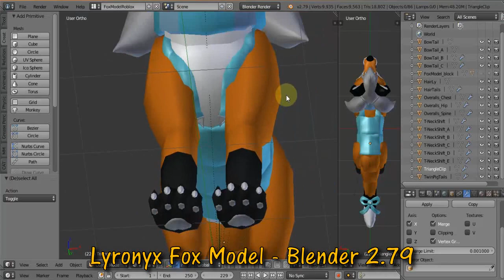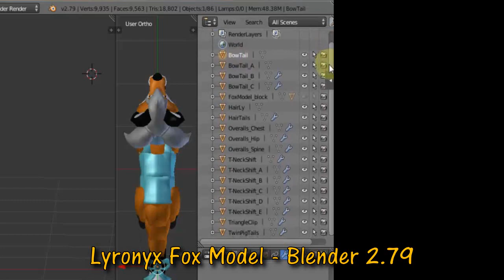ROBLOX | Foxkin Valley BETA - I Met Lyronyx Fox Morph (Youtuber) | 1M Visits! #44 | HD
Lyronys's Youtube Channel

Beta released to the public!

IGenesis_X: @iGenesis_X
Reynardfoox: @reynardfooxyt

Reynardfoox: @reynardfoox_ss

Song intro: Sunshine in My Heart - Jingle Punks
Song: Enchantee feat Mr Stabalina - Slynk